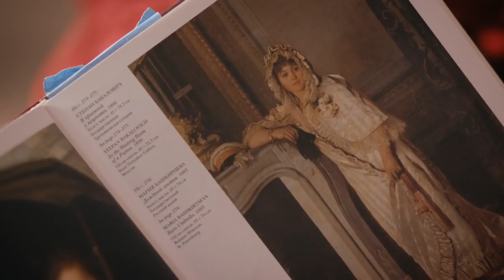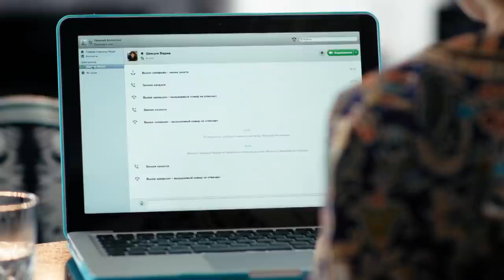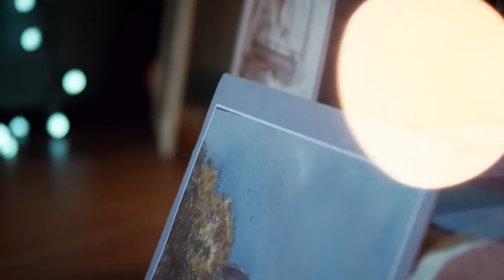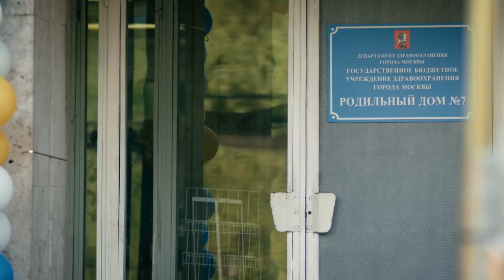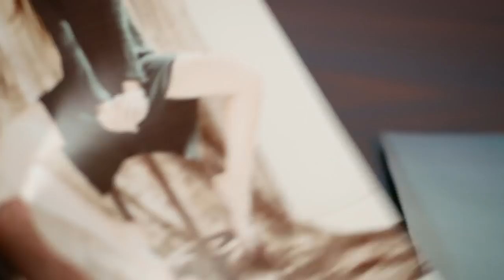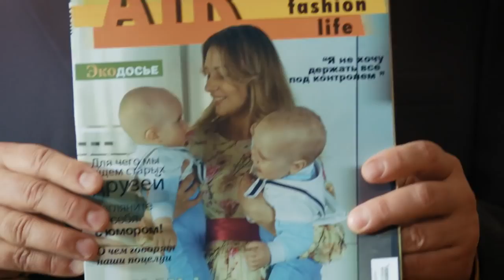El amor es un desastre natural. full HD Películas Completas en Español Latino HD [PARTE 2]